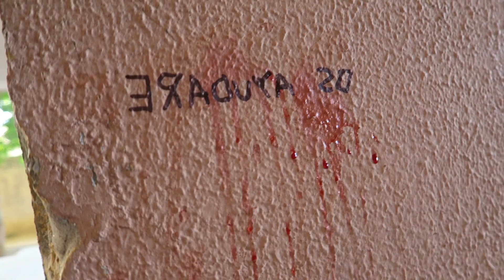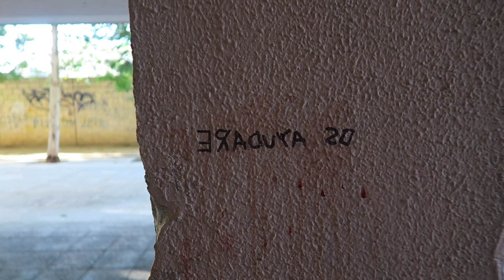ENCUENTRO UN MENSAJE CON SANGRE | Las cajas misteriosas 📦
Like para mas capitulos buscando cajas misteriosas !!! los amu !